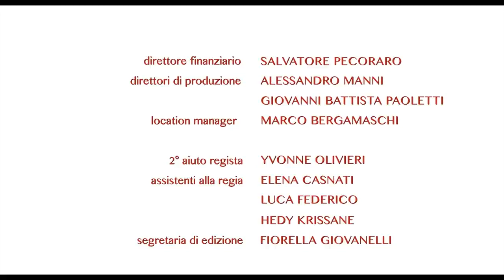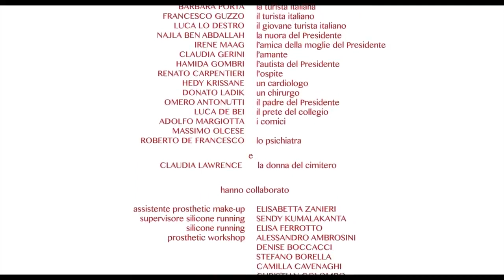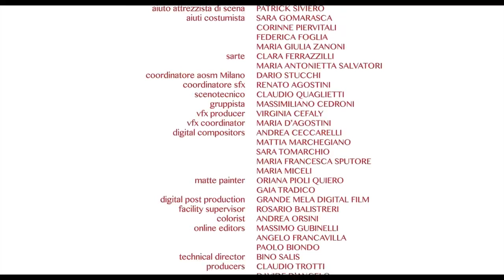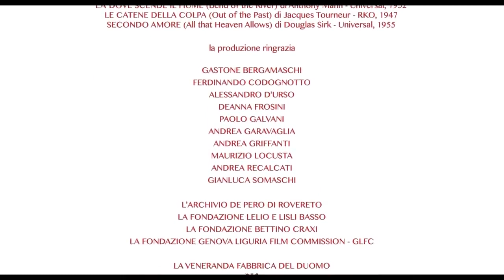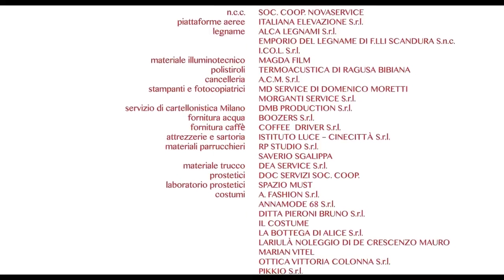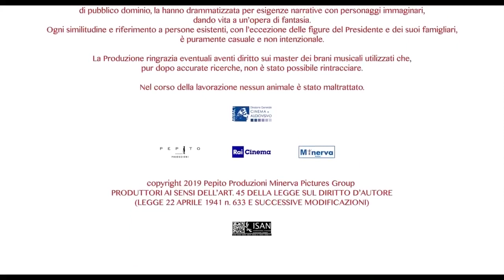Hammamet - de Gianni Amelio - Filme Completo Sub Português by Film&Clips Filmes Completos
Direção: Gianni Amelio
Roteiro: Gianni Amelio, Alberto Taraglio
Atores: Pierfrancesco Favino, Livia Rossi, Luca Filippi
(2020)

Último ano da vida de Bettino Craxi, um dos mais importantes e polêmicos dirigentes italianos da década de 1980.

Film&Clips Filmes Completos é o melhor canal de cinema do Youtube em PORTUGUÊS!

O canal oferece uma vasta selecção de filmes em PORTUGUÊS LEGAIS e GRATUITOS!

Film&Clips Filmes Completos  é oferecido por: Film&Clips, The best FREE & LEGAL Youtube Channel Movies, clips,docs, short movies from all around the world - Italian, English, Spanish,French, Deutsch, and other subtitles available!

Desfrute do canal  Film&Clips Filmes Completos! Desfrute de filmes em PORTUGUÊS!